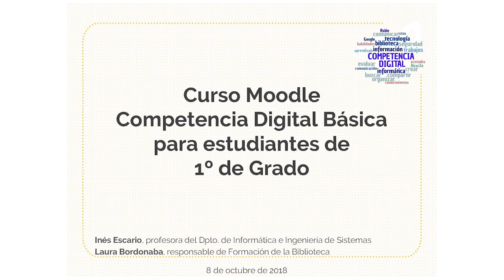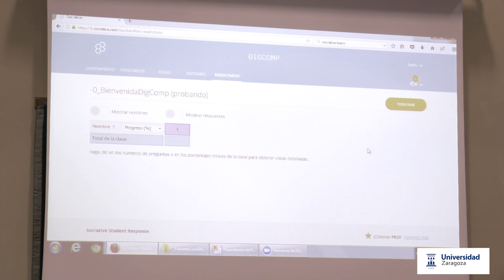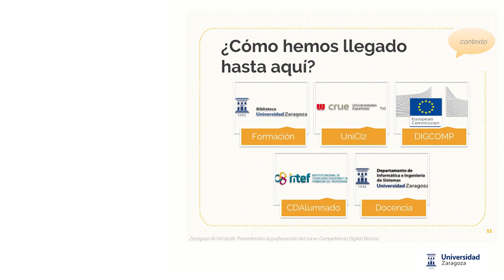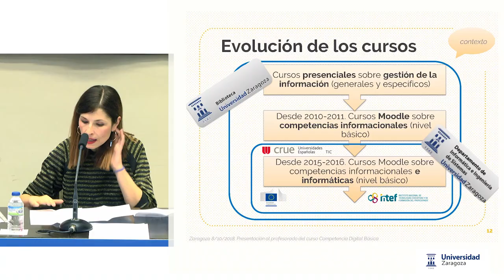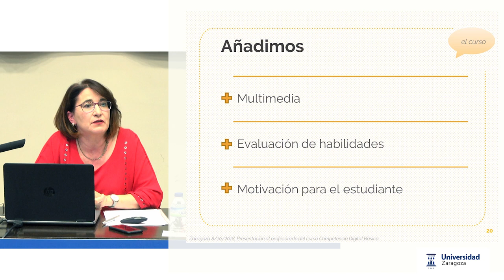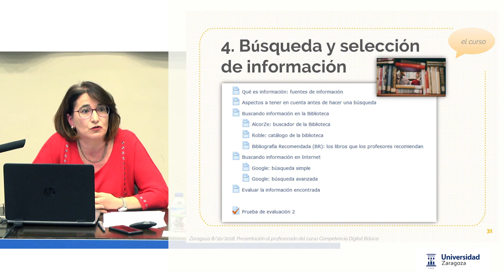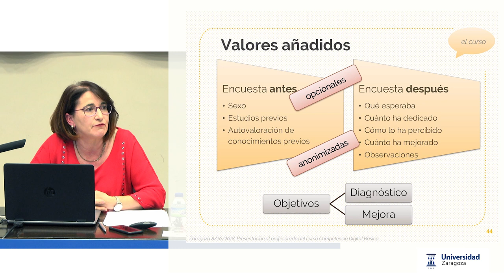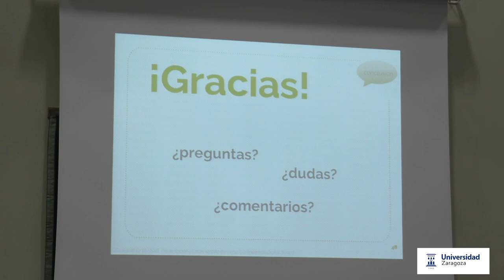Curso Competencia Digital Básica: presentación a profesores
Presentación al profesorado del curso sobre "Competencia Digital Básica" que se oferta a todos los estudiantes de primero de Grado.

Este curso está pensado para servir de guía al estudiante durante la realización de un trabajo académico, haciendo especial hincapié en aspectos relativos a la competencia digital (uso de los recursos de la Biblioteca, búsqueda de información actual y fiable en Internet, uso legal de textos e imágenes, acceso seguro a herramientas en la nube...). Los contenidos estarán disponibles para los estudiantes de asignaturas de primero de grado a lo largo de todo el año académico.

Este curso es resultado del proyecto de innovación docente PIIDUZ_17_359 y ha sido elaborado por un equipo de profesores y bibliotecarios coordinado por Inés Escario y Laura Bordonaba. La presentación, organizada por el Vicerrectorado de Tecnologías de la Información y de la Comunicación, tuvo lugar el 8 de octubre de 2018.